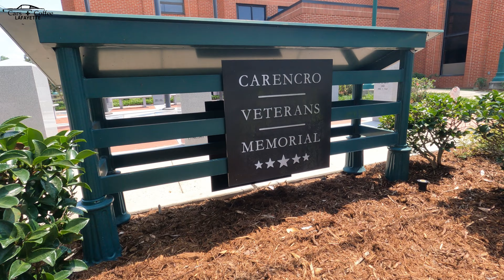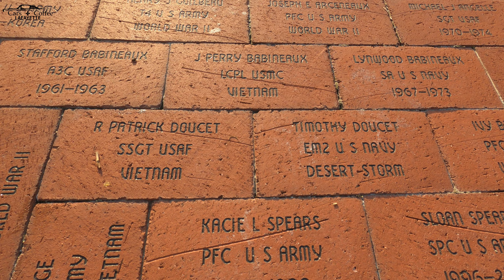Drive It: Cars and Coffee Lafayette Downtown Carencro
This was from Carencro's Brunch and Beats in the Streets Featuring Cars and Coffee Lafayette.  Drone footage is courtesy of Colby Cormier.